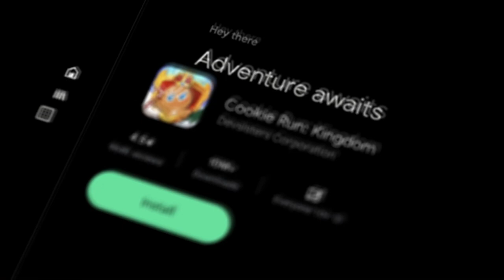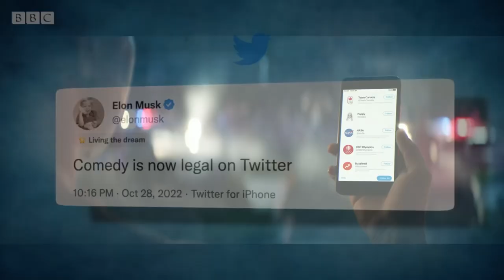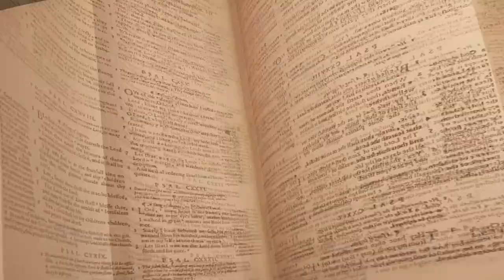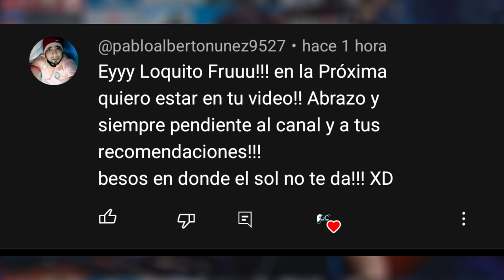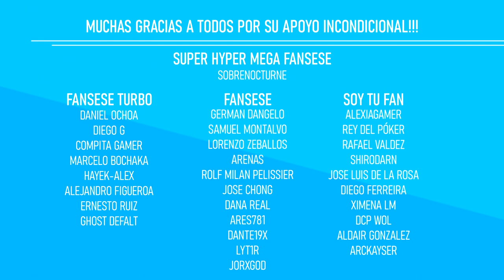Splinter Cell Remake, nuevo Soul Reaver, Game Awards, sin xbox en navidad, Salchicha Royale, cárcel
Adquiere tu nueva Silla Gamer E-Win código -20% desc: frusgaming

💗 GRACIAS POR SER INCREÍBLES 💗

SUPER HYPER MEGA FANSESE
Sobrenocturne

FANSESE TURBO
Daniel Ochoa
Diego G
Compita Gamer
Marcelo Bochaka
hAyEK-Alex
Alejandro Figueroa
Ernesto Ruiz
Ghost Defalt

ÍNDICE

00:00 Inicia
00:30 Google paga a Activision
01:34 Nuevo Legacy Of Kain
02:50 Splinter Cell Remake
04:04 Call of Duty por siempre en PlayStation
05:06 Arrestan a co-creador de Sonic
06:00 Bethesda responde a acusaciones del compositor de Doom y Doom Eternal
07:47 Nominadas a los Game Awards 2022
09:19 Harry Osborn fuera de Spider-Man 2 por viejo
10:13 Arrestan a ex-empleados de Square Enix

MINI Noticias

11:39 Twitter de mal en peor
12:15 Juega con tu salchicha un battle royale
12:30 Soy Jesucristo el videojuego
12:52 Sin Xbox esta Navidad
13:23 Comentarios destacados
14:11 Despedida